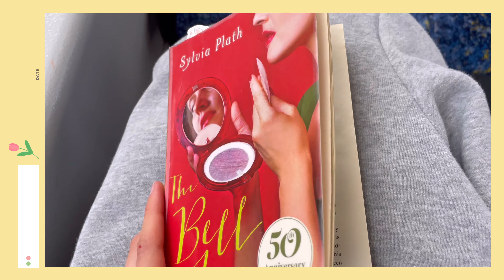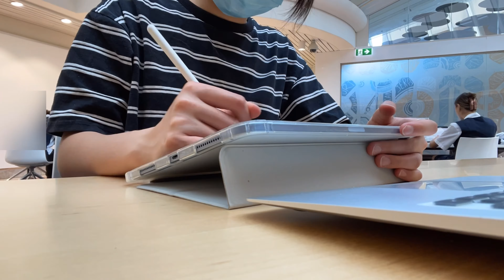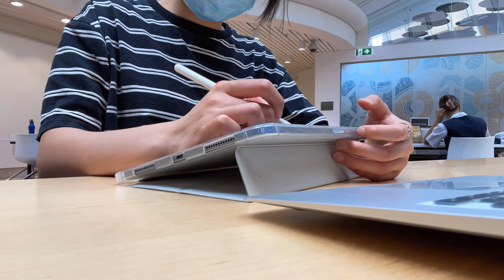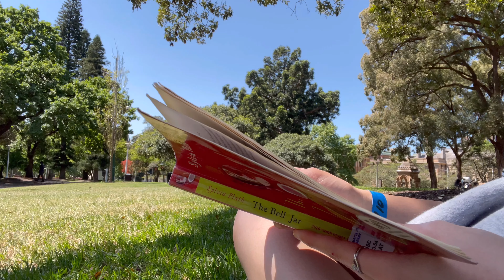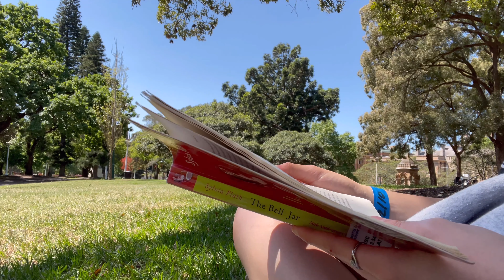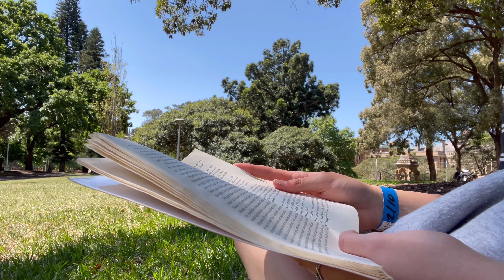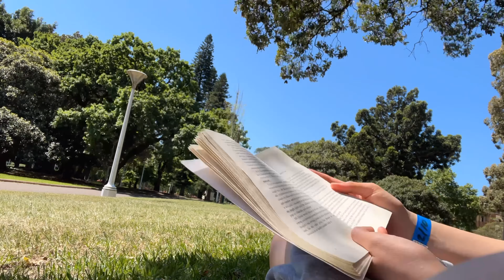vlog 🪴 | a chill day studying at the library and reading at the park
hi there! it’s been a while...I’ve been focusing on myself and now I’m back with a vlog! I included chill and calming music in this vlog to set the mood haha but yeah please feel free to study/chill with me 🙃

I hope you have an awesome day and a great rest of your week!

Love,
mel ♡